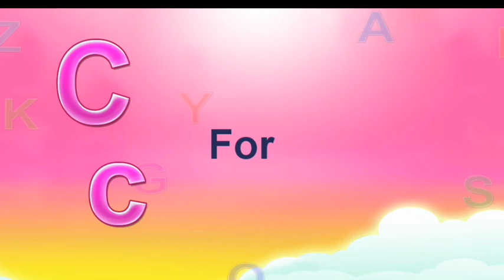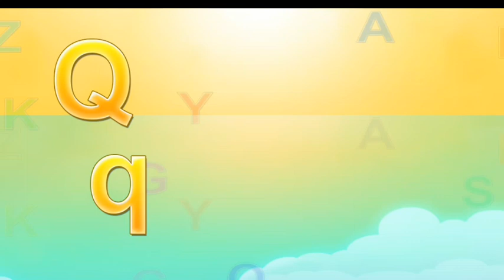abcd, abcde, a for apple b for ball C for cat,alphabets, phonics song, अ से अनार, alphabet toy make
a for apple b for ball, a se anar aa se aam, abcd song, अ से अनार क से कबूतर,alphabets, Alka Kids TV

ABCD Song
ABCD Phonics song
Phonics Song
Nursery Rhymes
Hindi Rhymes
Alphabet
Alphabets
Alphabets Phonics Song
Hindi Varnamala
Hindi Varnamala Geet
Hindi Balgeet
English Varnamala
English Alphabets
English Varnamala
Abcd song for children
Abcde
A to Z Phonics Song
Abcd Alphabets
Learn Abcd
Abcd Video
Kids
Kids Video